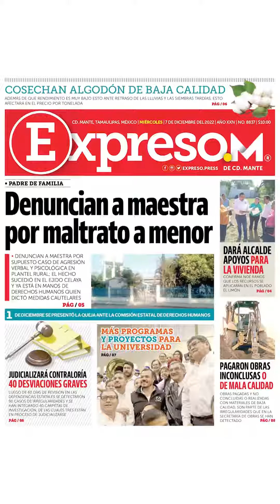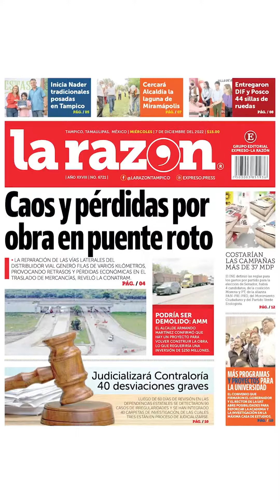Detecta SET nómina con 500 'fantasmas'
🔴 Detectan que 500 personas cobraban sin trabajar en la SET. Rastrean cuenta a nombre de la Secretaría donde depositaban dinero, sin saber en qué se gastaba.
🔴 El viernes no hay clases. Profes elegirán nuevo líder.
🔴 Se quejan de maltrato verbal y físico por parte de una maestra en primaria de Mante. EnCorto con Daniel Ríos.